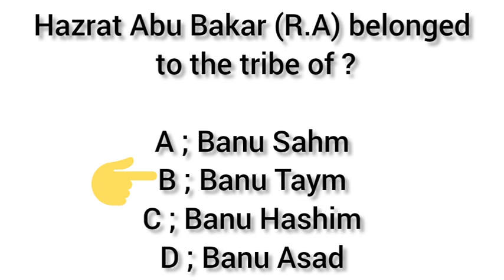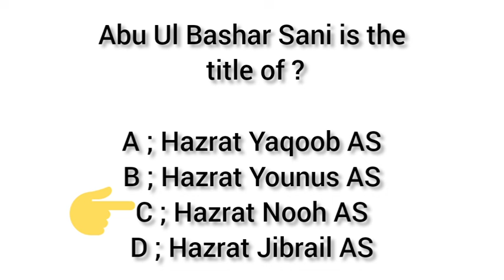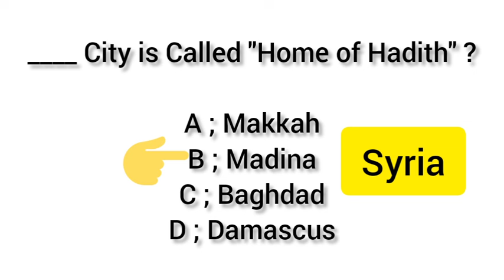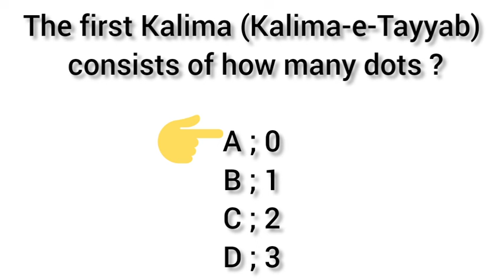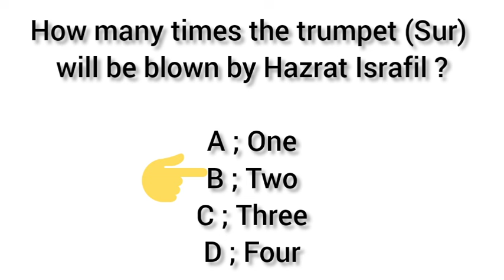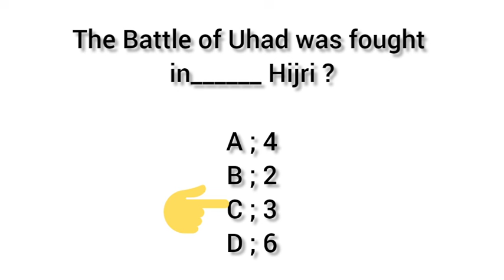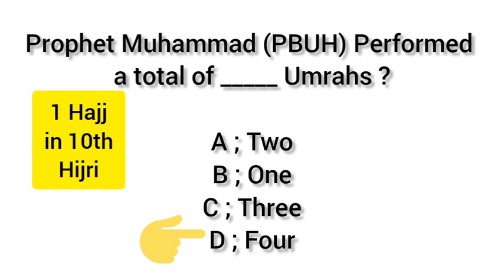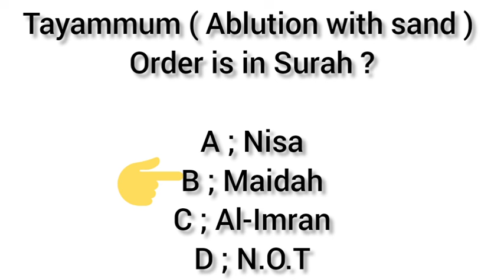SST ISLAMIYAT MCQS | GENERAL CATEGORY | LECTURESHIP | SPSC | AdnanKhadim